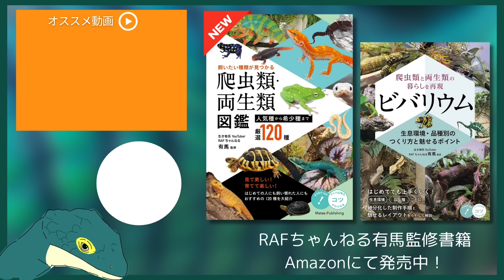久々の登場！砂蛇にネズミの赤ちゃんを与える。